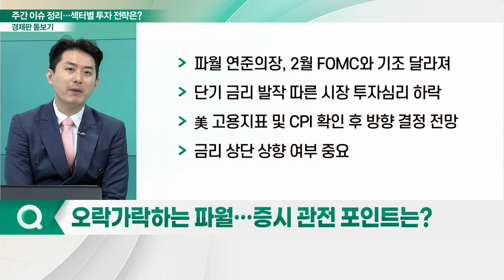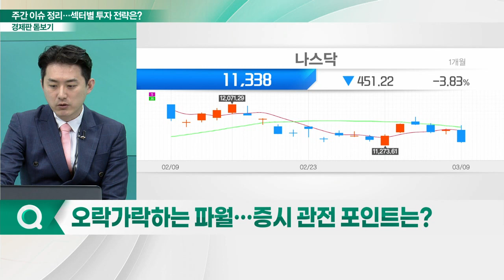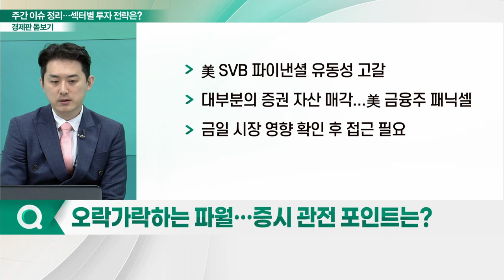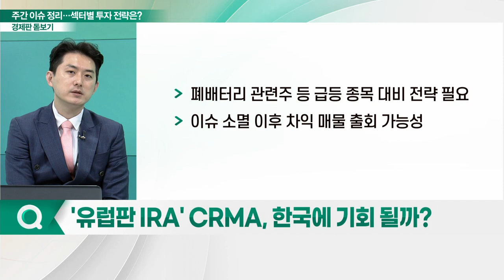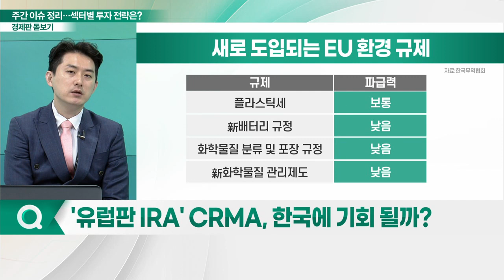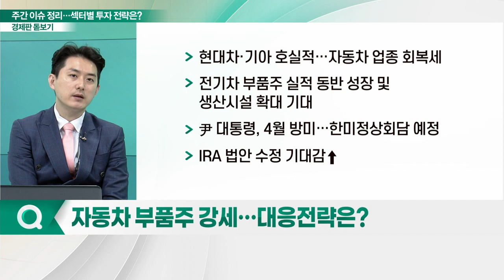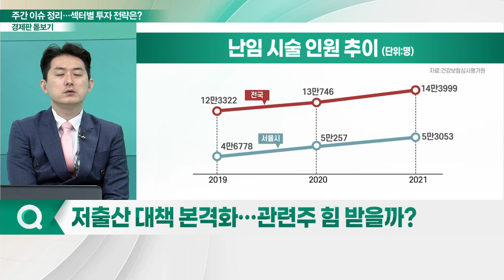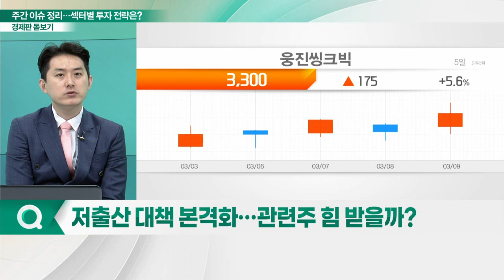오락가락 파월에 벌벌 떠는 증시... 섹터별 투자 전략은?_경제판 돋보기 (20230310)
Q. 오락가락하는 파월… 증시 관전 포인트는?
Q. '네 마녀의 날' 코스피 후퇴… 핵심은 수급?
Q. '유럽판 IRA' CRMA, 한국에 기회 될까?
Q. 자동차 부품주 강세… 대응전략은?
Q. 저출산 대책 본격화… 관련주 힘 받을까?